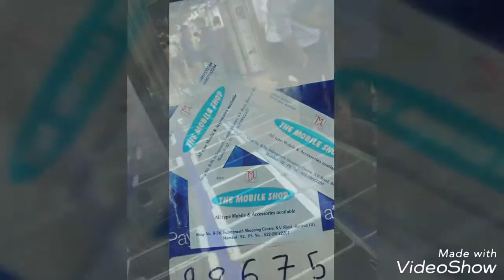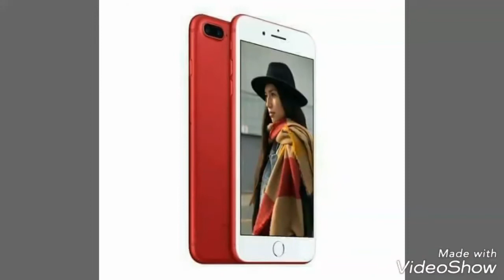The Mobile Shop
All type mobiles and accessories available here please visit at the mobile shop Boriwali w